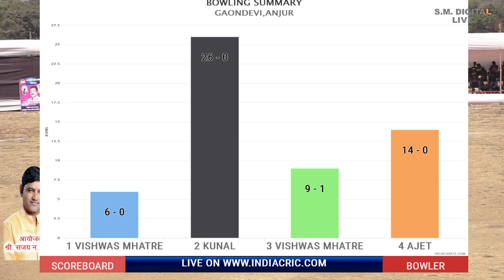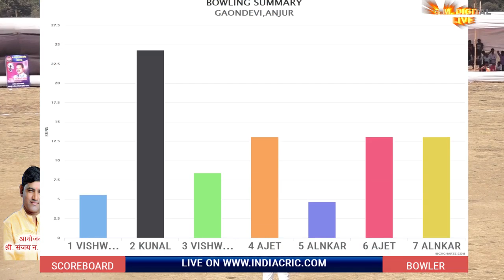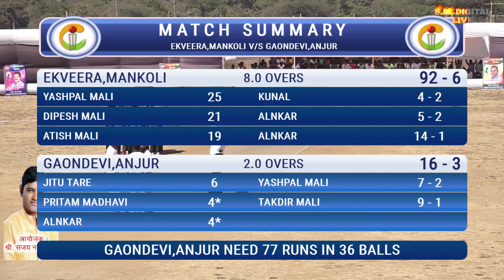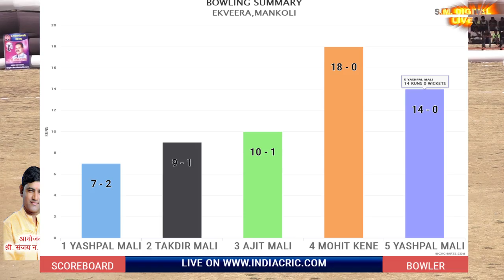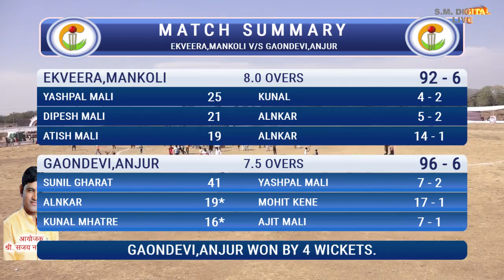Ekveera Mankoli vs Gaondevi Anjur (2 Semi Final) Late. Parshuram Mhanera Cup Anjur 2017 Final Day